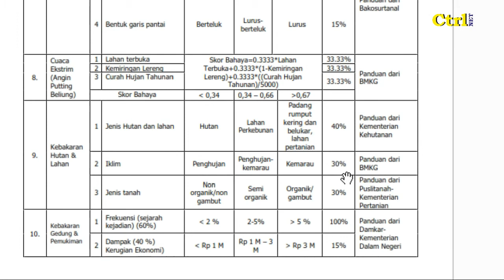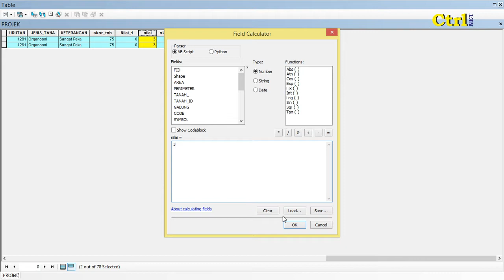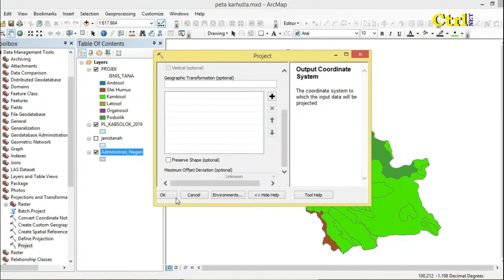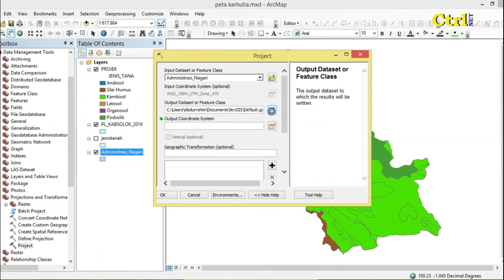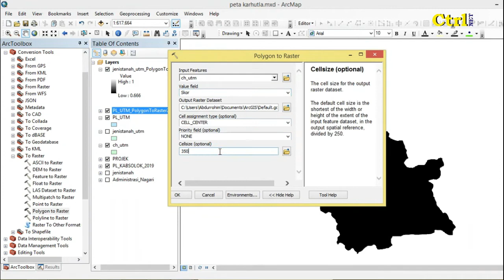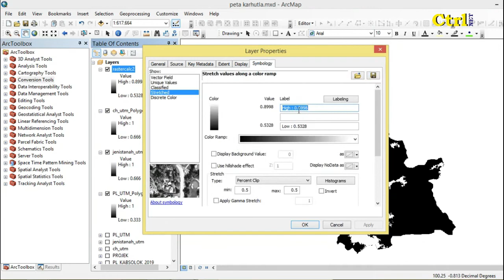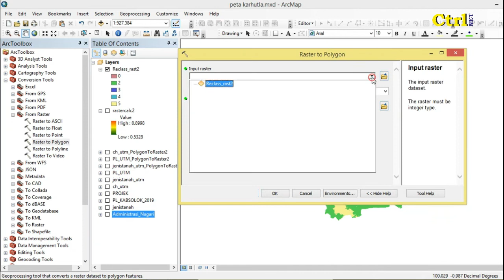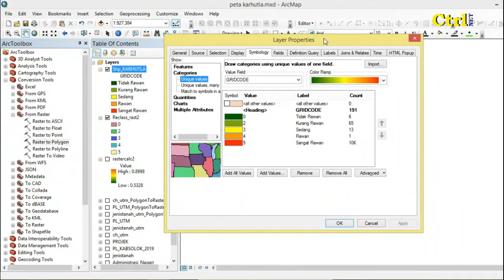CARA MUDAH MEMBUAT PETA PREDIKSI BAHAYA KEBAKARAN HUTAN DAN LAHAN DENGAN ArcGIS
Divideo ini kami menayangkan cara mudah membuat peta prediksi bahaya kebakaran hutan dan lahan dengan ArcGIS.
Parameter yang dibutuhkan adalah
Shp Penggunaan Lahan
Shp Jenis Tanah
Shp Curah Hujan,

Jika temen-temen ingin data dan bahannya, dapat di lihat pada blog saya

Sempatkan LIKE dan FOLLOW ya